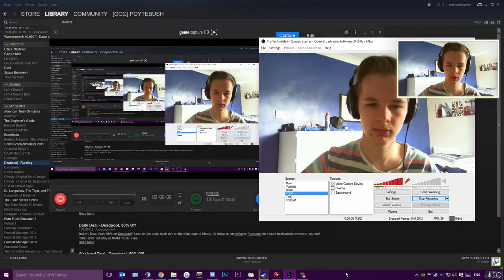Deadpool | Part Seven | Cable With Titties